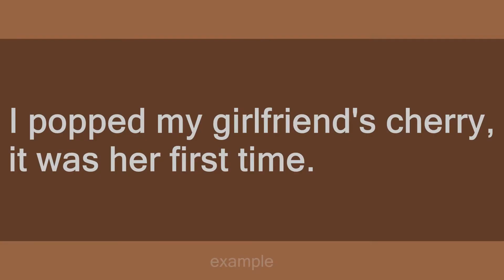Popping a cherry